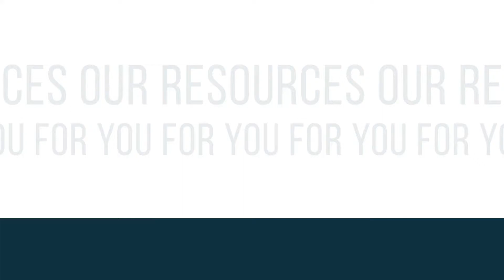GAP Talent Ingredient 4: Resources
With our global client base and offices in South Africa and the United Kingdom, GAP Talent is your gateway to the world.

Our team will provide career advice specific to your international needs, guiding you every step of the way. We don’t just recruit. We change lives.